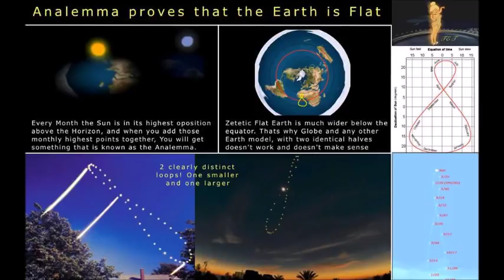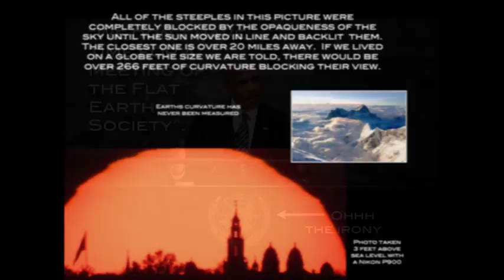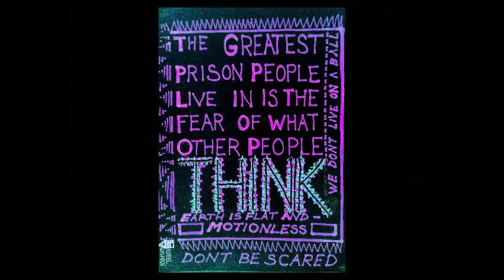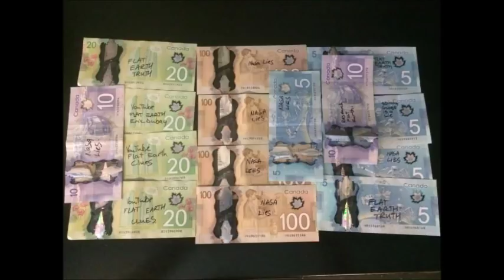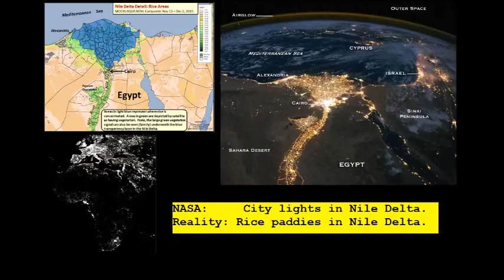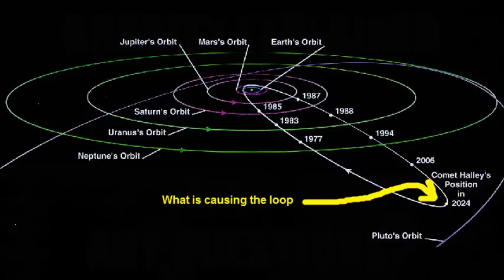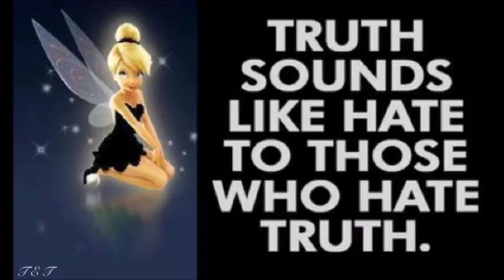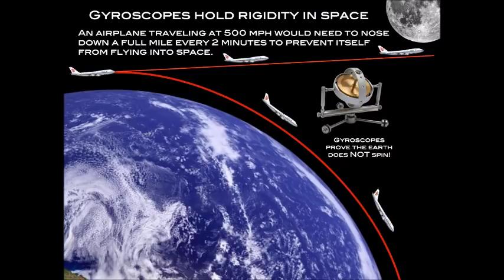Flat Earth Clues interview 228 University of Arkansas Mark Sargent ✅